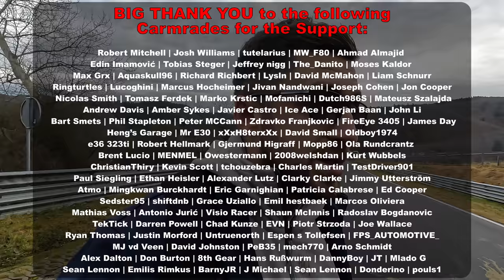CRASHING into an Ambulance is Pretty BAD, m'kay?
Today we continue with our track walk and I think it is pretty important to emphasize on the importance of slowing down through Breidscheid.

00:00 Intro
01:33 Descent into Breidscheid and Speed Limit
06:13 The wall
08:18 Speedlimit Emphasized
10:11 Ex-Mühle
12:39 Lauda Links
14:33 Bergwerk
16:56 Kesselchen
17:59 "Illussion Left"
20:38 Outro